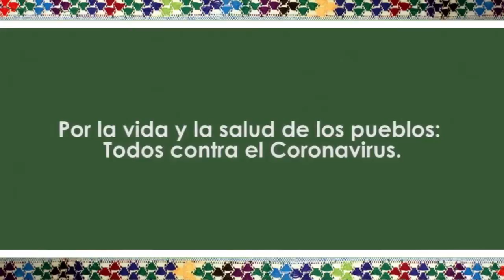10. Kaqchikel, Salud mental ante Covid 19, 02